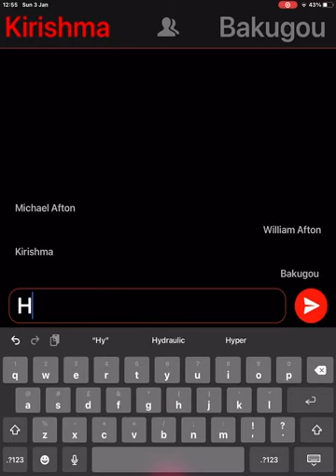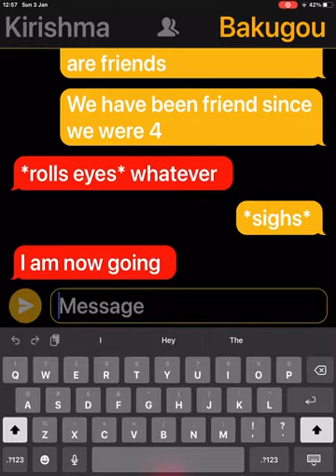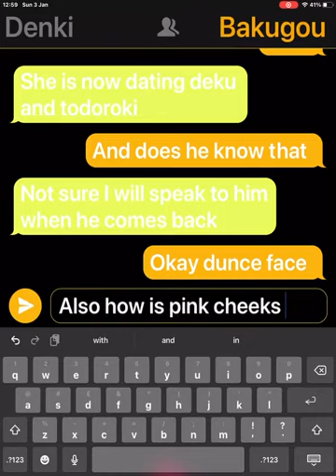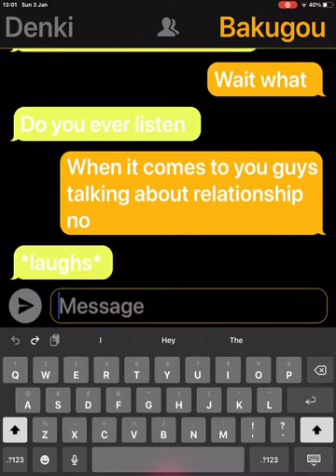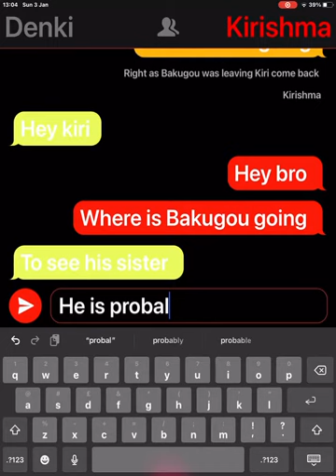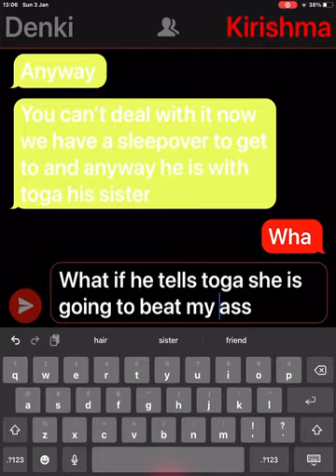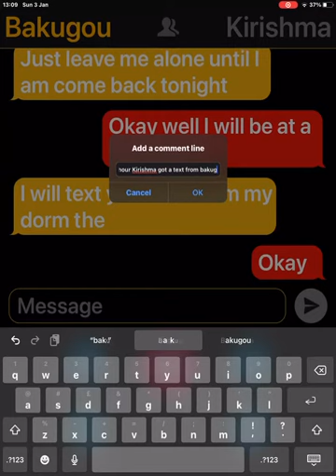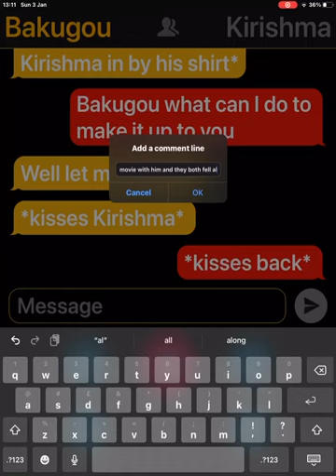Kiribaku one shot